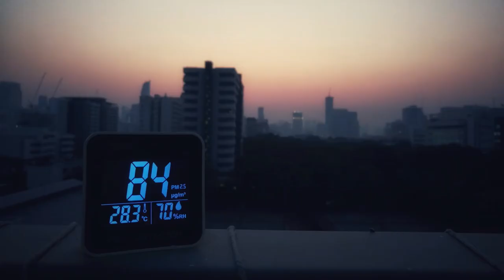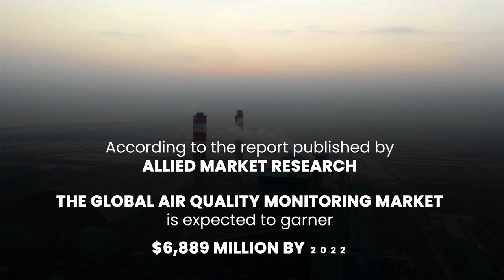How much will the Air Quality Monitoring Market be worth in the future? |Forecasts 2014 - 2022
Quick View:
0:20 Growth factors
0:33 Benefits
1:44 Leading Players

The air pollution level has increased at a rapid rate across the globe, owing to rapid industrialization, urbanization, and the upsurge in automotive production.

The growth of the market is attributed to factors such as supportive government regulations regarding effective monitoring, control of air pollution, and increasing public-private funding for air pollution monitoring.

Some Important Benefits of Air Quality Monitoring are:
1. The data collected from air quality monitoring helps us assess impacts on public health caused by poor air quality.
2. The data would primarily help us identify polluted areas, the level of pollution, and the air quality level.
3. Air quality monitoring would assist in determining if air pollution control programs devised in a locality are working efficiently or not.
4. Air quality data helps us understand the mortality rate of any location due to air pollution. We can also assess and compare the short-term and long-term diseases/disorders that occur due to air pollution.
Market players offer air quality monitors in two basic categories, namely indoor and outdoor. The indoor air quality monitors segment dominates the global market, owing to the increase in the prevalence of smart homes & green building concepts and growing consumer preference for pollution-free indoor environments.

According to the report published by Allied Market Research, the global Air Quality Monitoring market is expected to garner $6,889 million by 2022.

The leading players profiled in the Air Quality Monitoring market analysis include Emerson Electric Co, General Electric Company, Siemens AG, Testo AG, 3M Company, Horiba, Ltd., Merck KGaA.

AMR has prepared a thorough report on this market. It also includes a detailed analysis of the impact of the Covid-19 pandemic on the market.